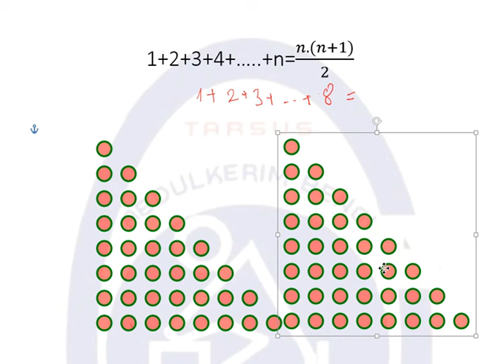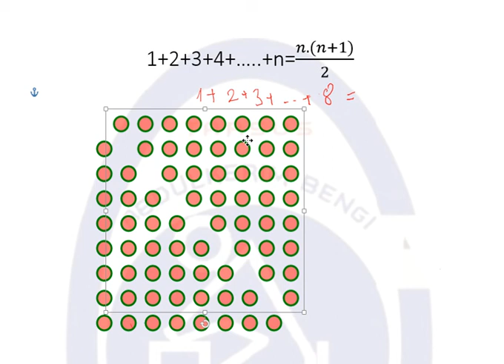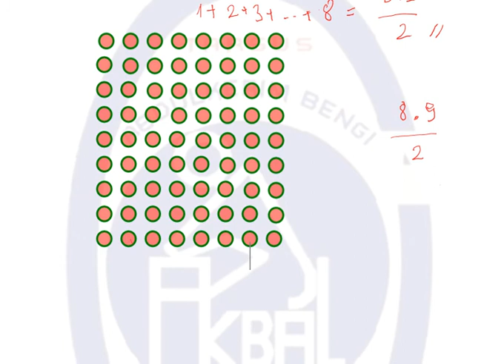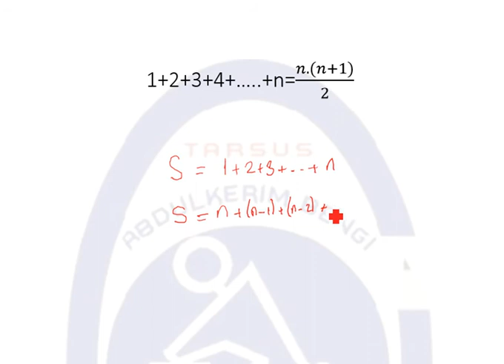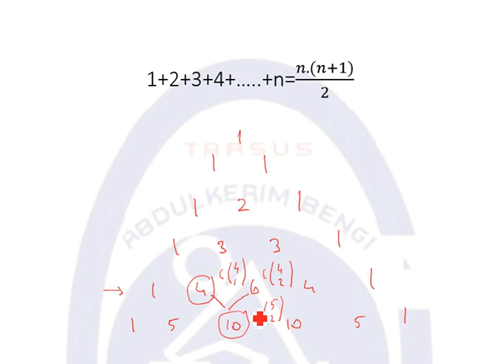Ardışık Doğal Sayıların Toplamı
1 den başlayan ardışık doğal sayıların toplamının gösterilmesi